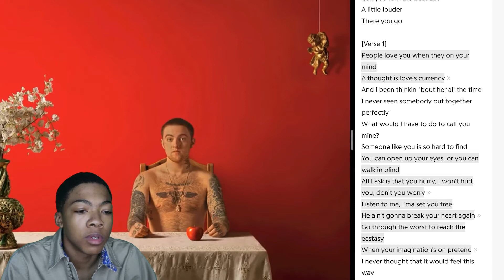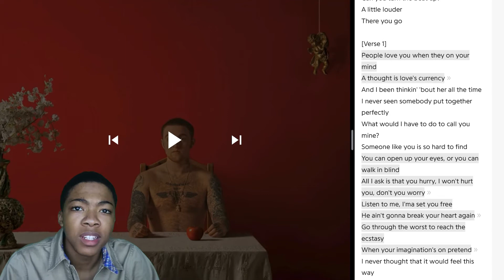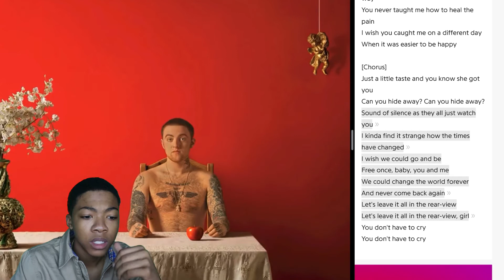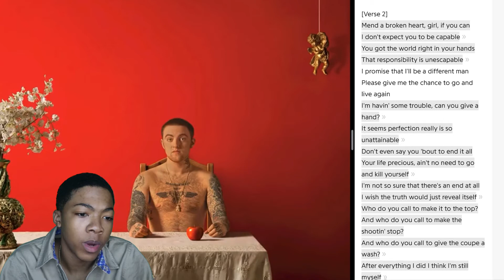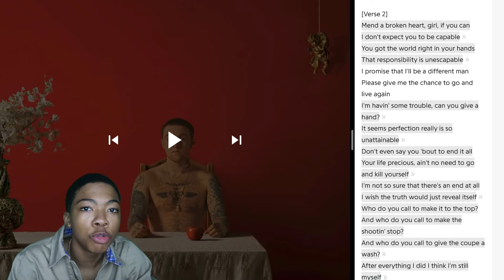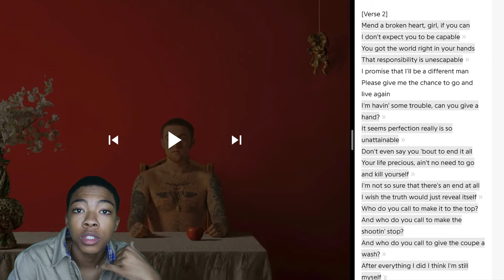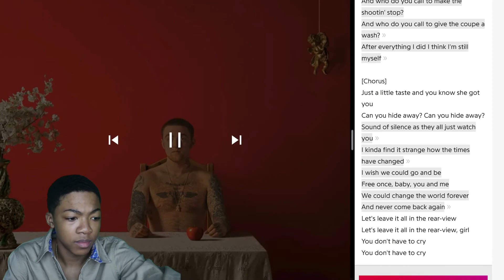Mac Miller - Objects In The Mirror Reaction!